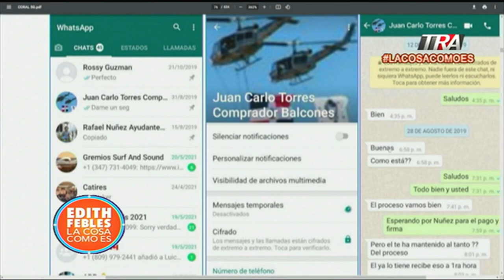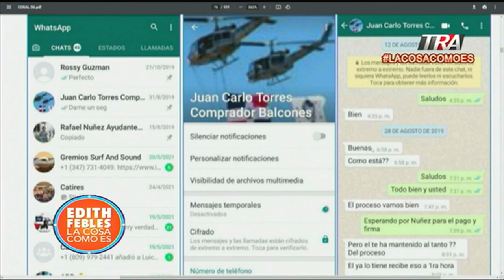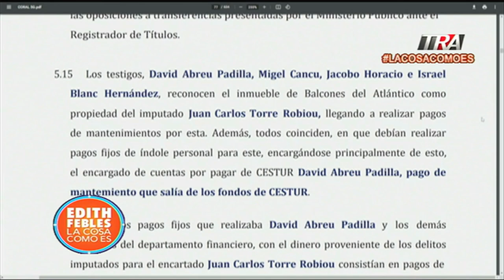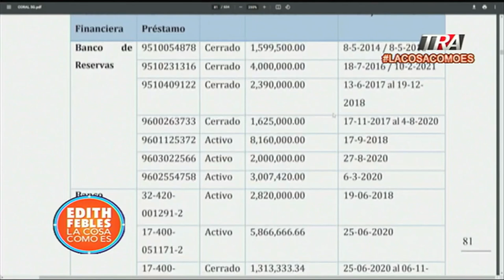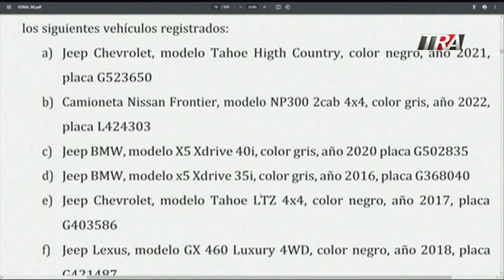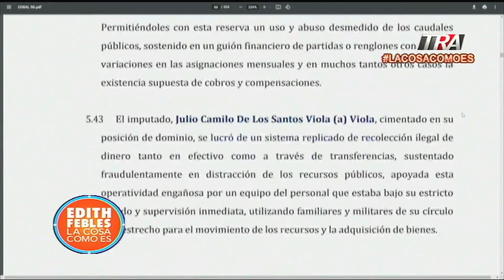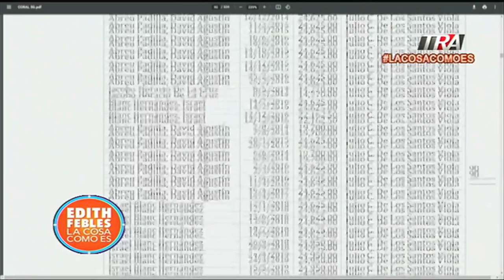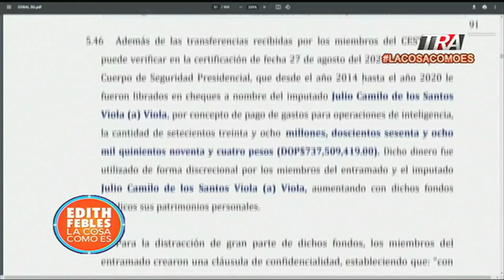Todas las transacciones y los WhatsApp, Implicados Caso Coral 5G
Canal Oficial Periodista Edith Febles